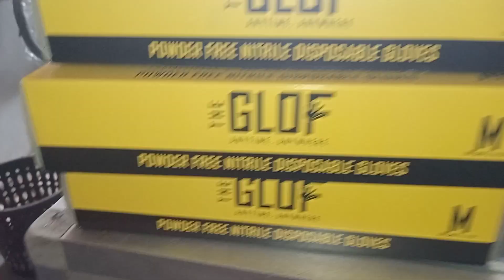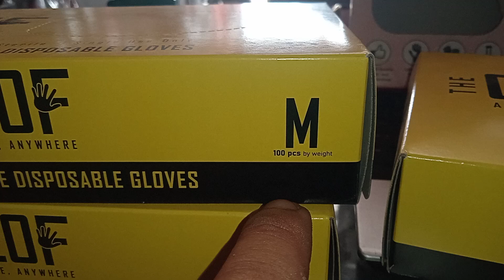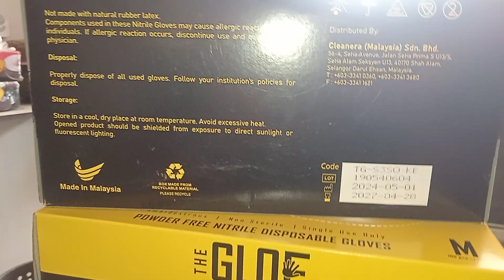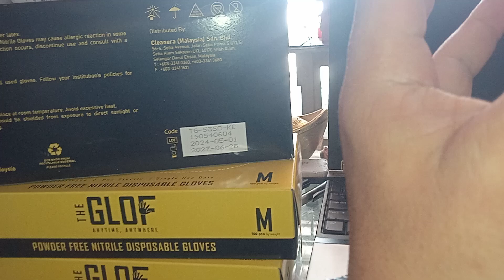tompinai2 nah ada sy mhu bgtau sarung tangan jenama GLOF blh tahan juga 100pc lg tau tompinai